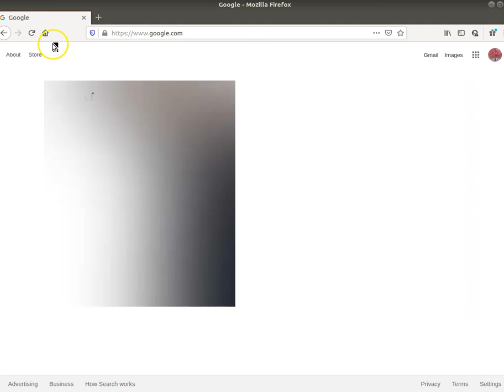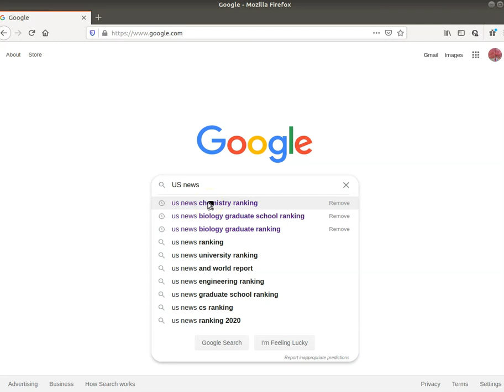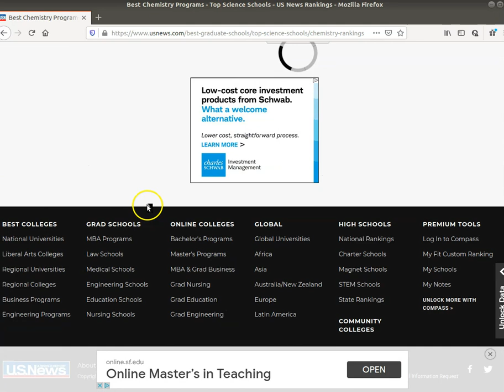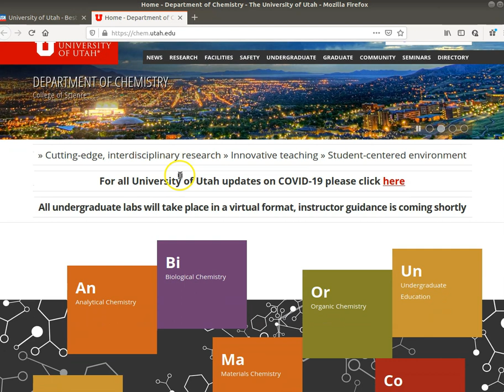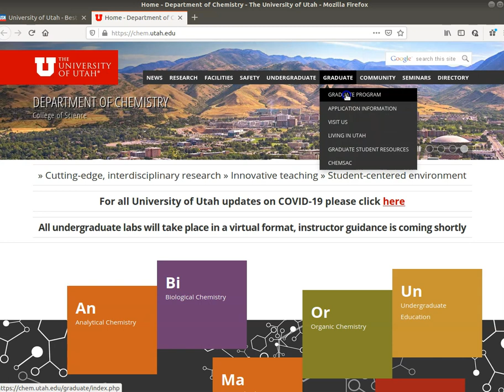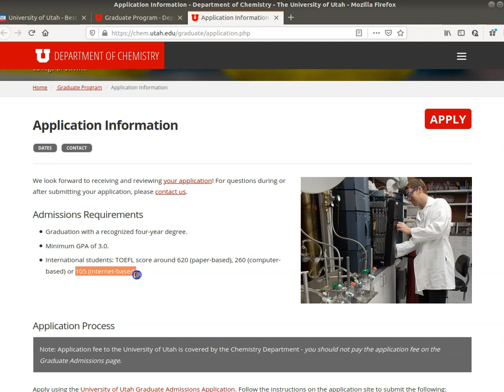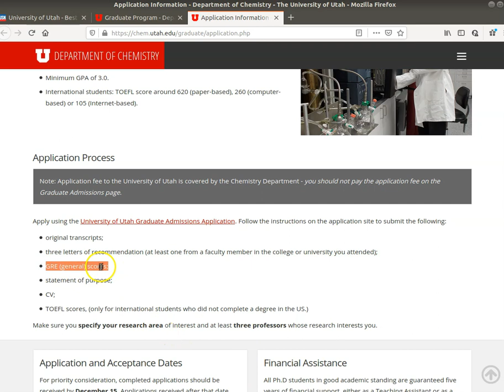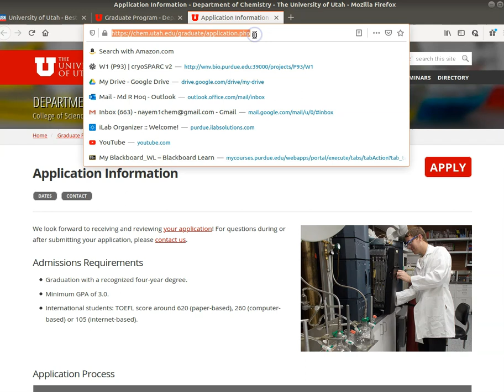How to Find Right Grad School for You (In Bangla) Part-1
Searching Best Graduate Program.
This video covers how can one can find ranking of the grad school, funding opportunities of desired department, GRE, TOEFL/IELTS requirement , professor's research profile, statistics and many more thing.